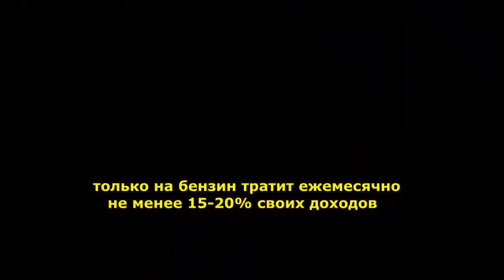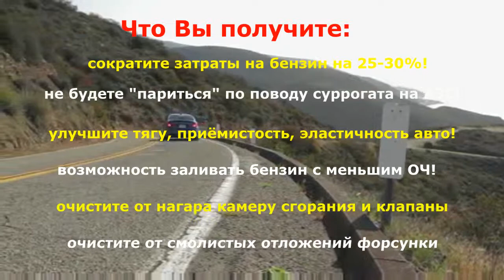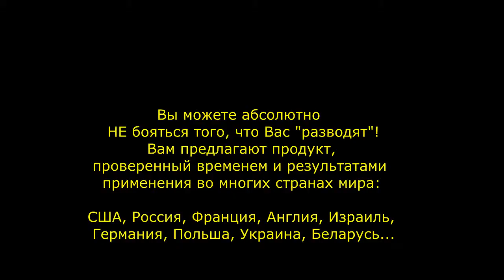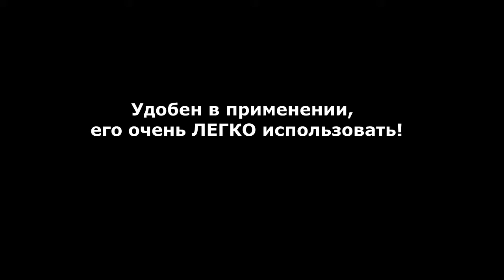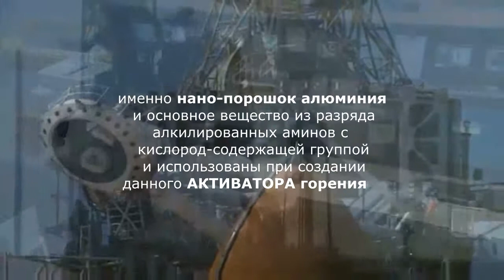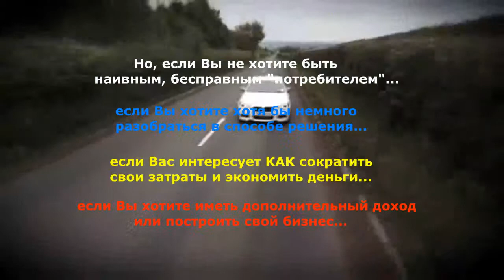ЭНВИРО - Решение для людей, способных думать.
Великолепный материал от Юлия Майорова!!! Разберись как это работает! Это должен знать каждый, у кого есть авто!!! Знать это и не применять как минимум глупо!